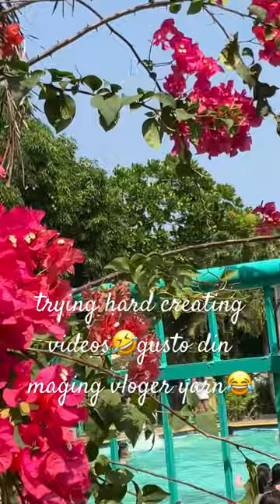postema viral summergala budgetfriendly